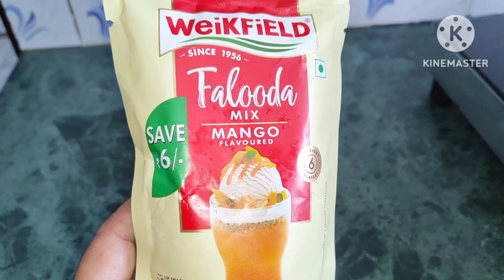5 minute me banaye mango falooda ar ban jaye ghar ki heroine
5 minute me banaye mango falooda ar ban jaye ghar ki heroine

INGREDIENTS

falooda mix
dudh 2litre
chini 1/2cup
sabja
mango purey
mango pulp

mango falooda,
mango falooda kaise banaen,
mango falooda banane ka tarika,
mango icecream,
mango lassi,
mango recipes,
mango pickles,
aam ka achar,
aam ka panna,
premix falooda,
instant falooda,
premix recipes,
instant recipes,
premix se falooda kaise banaye,
premix se falooda banane ka tarika,
packet wala falooda,
packet wala falooda kaise banaye,
how to make falooda at home,
how to make mango falooda at home,